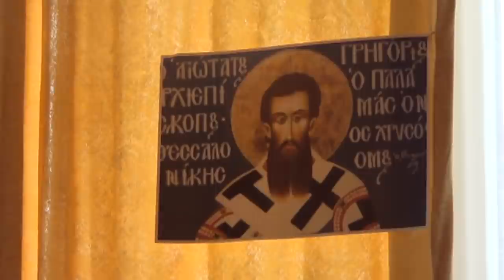(2)Γέρων Σάββας Λαυριώτης(Πτολεμαΐδα)31-5-2019:O Αγ Γρηγόριος ο Παλαμάς...έναντι των αιρέσεων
ΜΕΡΟΣ ΔΕΥΤΕΡΟΝ (Πτολεμαΐδα) 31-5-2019 Ομιλία  από Αγιορείτες πατέρες Θέμα : O Άγιος Γρηγόριος ο Παλαμάς και οι θέσεις του έναντι των αιρέσεων.